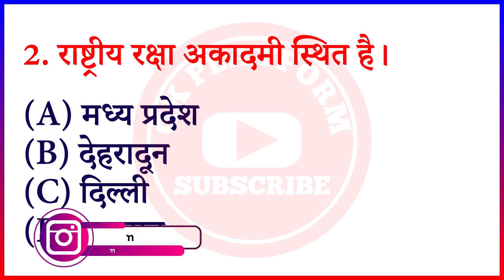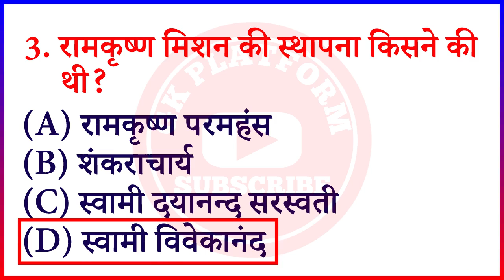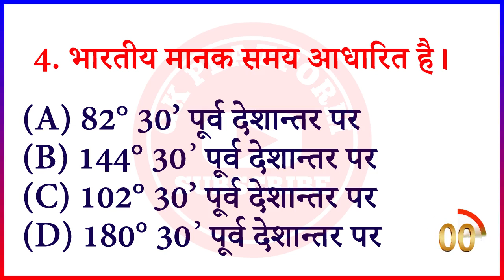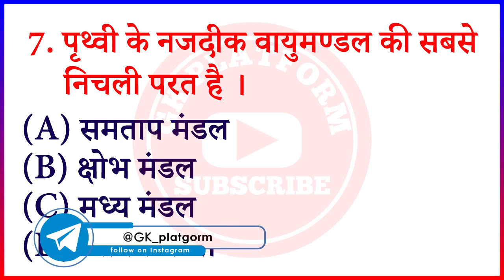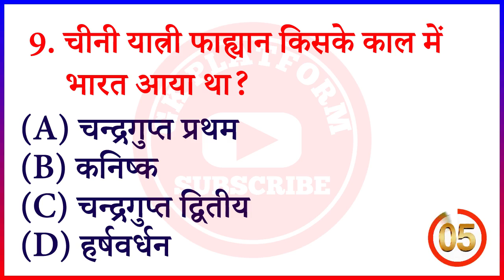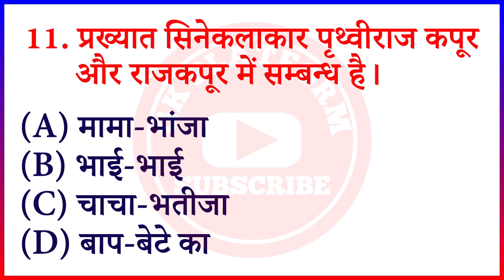GK Questions and Answers || GK in Hindi || Gk Question And Answer || GK Quiz || GK Platform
GK Question || GK in Hindi || Gk Question And Answer || GK Quiz || GK Platform ||

Your Queries 👇👇
1. GK
2. General Knowledge
3. Important GK Questions and answers for Cmpetitive Exam
4. Competitive Exams
5. Quiz Test
6. BR Study
7. Important gk
8. Quiz test
9. Competitive quiz
10.Competitive general knowledge
11.Gk in hindi
12. General knowledge quiz
13. Quiz questions
14. General knowledge questions
15. Gk quiz
16. General knowledge questions with answers
17. Gk question in hindi
18. GK Question Answer
19. India GK
20. Hindi gk
21. Samanya gyan
22. Gk questions
23. India gk in hindi
24. 2021 gk questions and answers
25. Lucent gk
26. Lucent gk
27. Lucent gk in hindi video
28. Lucent gk in hindi
29. Lucent geography in hindi
30. Lucent geography
31. Geography gk question
32. Geography gk in hindi
33. Lucent 1000 question
34. Lucent 1000 prashn
35. Lucent gk ka nichod
36. Lucent gk important question
37. Lucent gk important question in hindi
38. Lucent gk important topics
39. Lucent ka nichod science
40.  Lucent for ssc cgl
41. Lucent for ssc
42. Lucent for railway
43. Geography gk
44. Lucent mcq
45. Lucent mcq in hindi
46. Lucent book gk